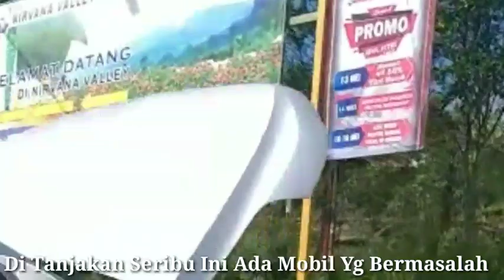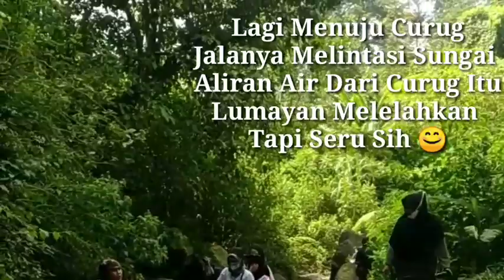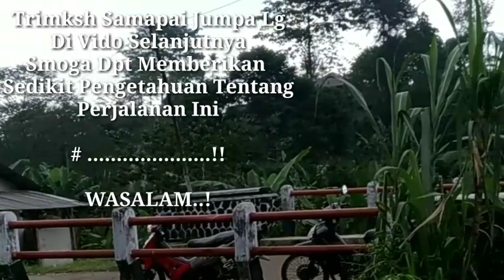JALUR PUNCAK 2 BOGOR‼️ADA TANJAKAN 1000@salimchannel#jalanpuncak#turing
Cerita Vidio Ini Memperlihatkan Betapa indahnya Alam Sang Pencipta
Dan Juga Memberitahukan Kalu di Jalan Puncak 2 Bogor ini Ada yang Namanya Tanjakan 1000,Lokasinya Skitar 100m,Mendekati Lokasi Curug Ciherang
Untuk Sobat Yg Blm Tau Dan Ingin Coba Liburan Kelokasi Akses Jaln Ini,Banyak Sekali Di sana Tempat Wisatanya
Walupun Jln berliku Naik Turun Jurang Yg curam Tp Menyenangkan Dngn Pemandangn Yang Alami Udara yang Sejuk
Agar Di Persiapakn Kendaraan Yg Bener bener Sehat

   #  Terimaksih Buat Sobat Yg sudah Mau Nonton Di Cenel Ini